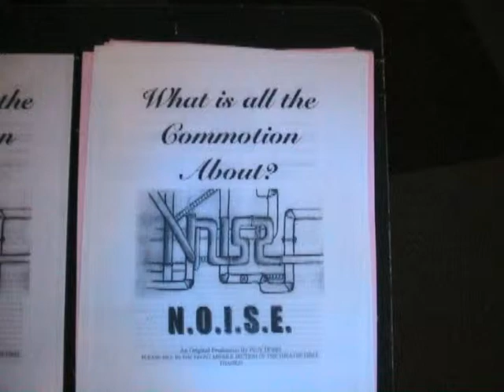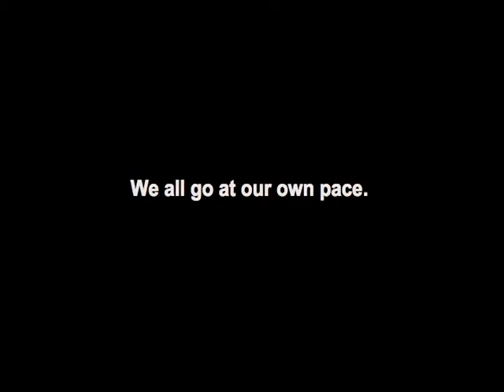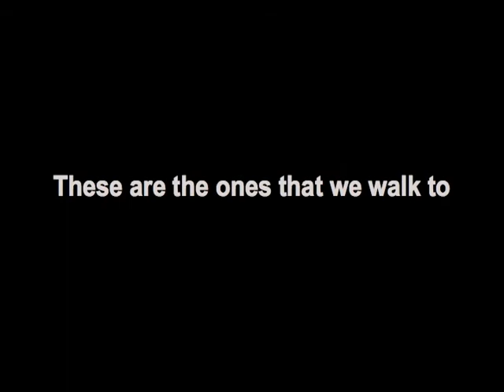Perry Dripps - N.O.I.S.E. (Part 1 of 3).dv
This is part 1 of 3 of a show that I wrote in 2006 called The New Outlandish Insane Sound Emporium (N.O.I.S.E.). My idea for the show came about when I discovered that I could make music out of "junk" and various household objects. I spent eight weeks writing, producing, and choreographing an original show utilizing the various "instruments" that I found at a local junk yard.

Please take note: The first few minutes of the show are meant to be done in complete darkness. I did this to immerse the audience in sound and, therefore, allow them to create their own "image" of what was in front of them onstage.

I am so thankful for all of the hard work that my friends put in to this show. My vision could never have become a reality without their involvement and dedication to the project. This show would never have been possible without their help. Thanks to the performers, Michael Lombardo, Tyler Mehegan, Nadia Shutkufski, Billy Morrissey, Tom Wordly, Ariel Barber, and Charles Gaudet. Thanks to all of the staff and friends of Tabor Academy for all of their support throughout the project. Finally, thanks to my family and friends for encouraging me to follow my dreams. Enjoy!